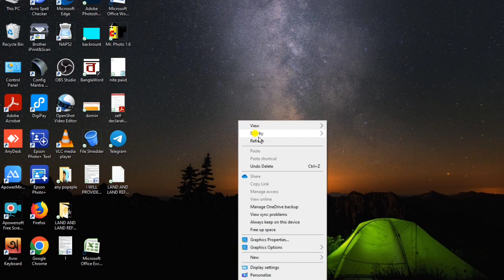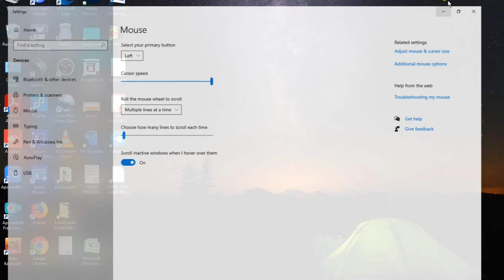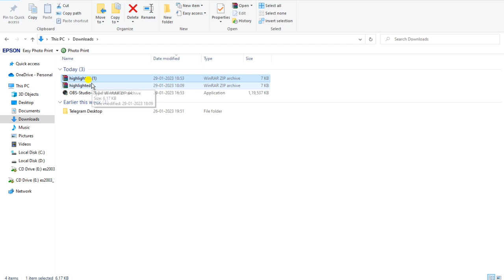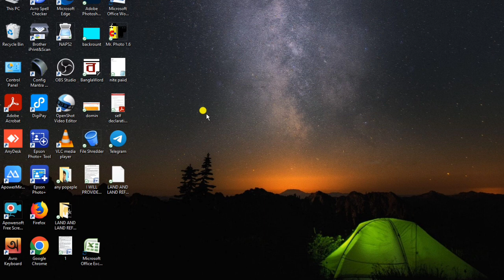How to highlight mouse pointer window 10 11 7 । মাউস কাউসার পন্ট হাইলাইট কিভাবে করবেন আপনি ।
How to highlight mouse pointer  window 10,11,7

Instagram I'd

saddamhossain1175